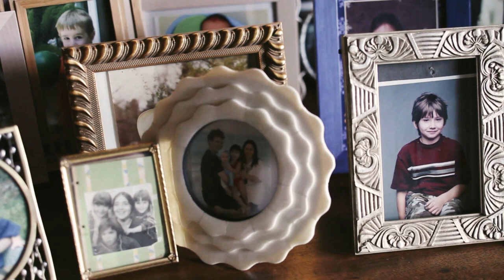"Danny Boy" - Played by Happy Traum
This instrumental version of the old Irish classic was recorded to accompany an article about me in Ulster Magazine.